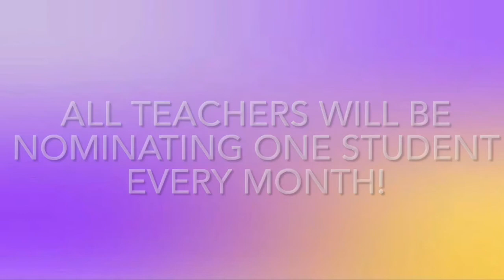WHAT IS A GOLD CARD?